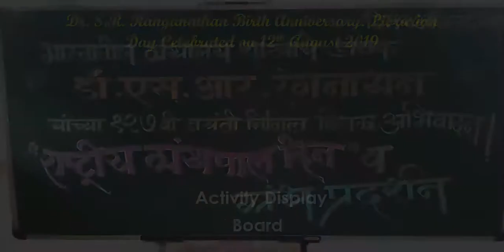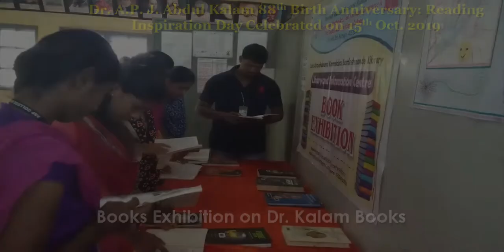ASP Library activities- 2019 -20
Library organised so many activities and events  for cultivating Reading habits among the students..